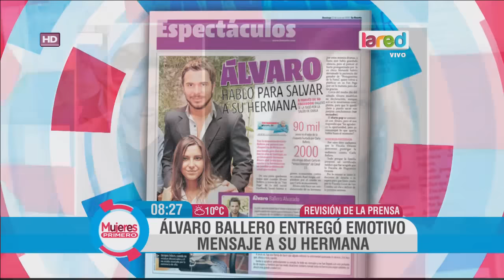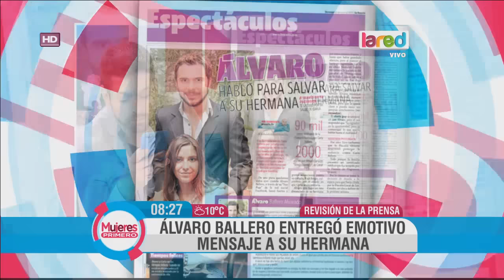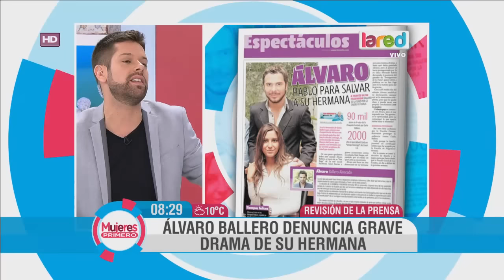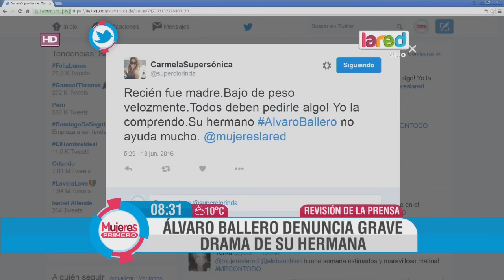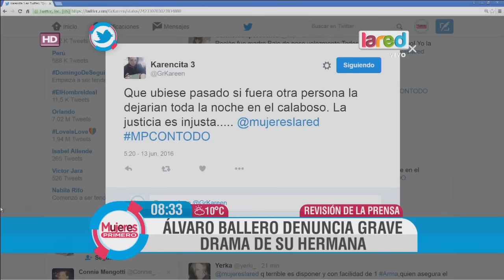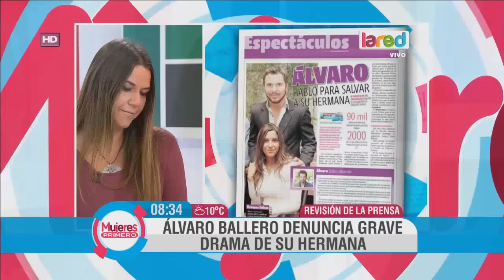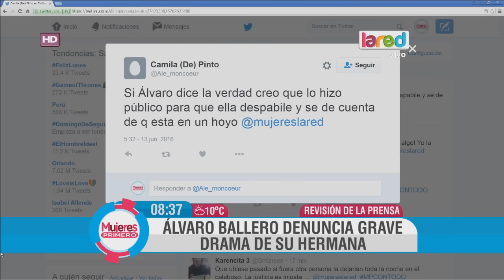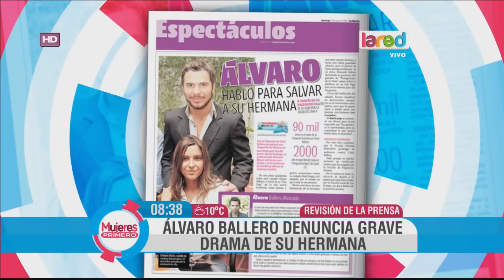Álvaro Ballero sacó a la luz grave drama que vive su hermana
El ex chico reality a través de una carta que hizo pública la dura realidad que vive la modelo y que la tiene con un fuerte tratamiento psiquiátrico.